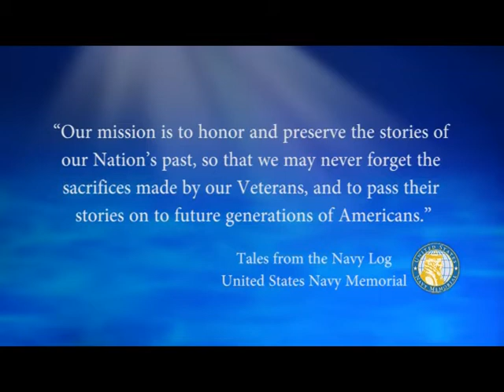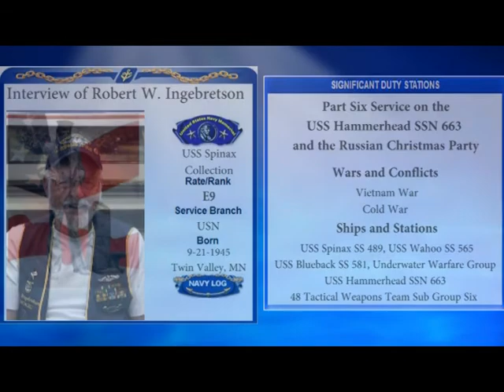USNM Interview of Robert Ingebretson Part Six Service on the USS Hammerhead SSN 663 and the Russian